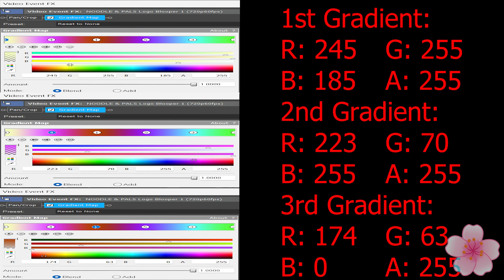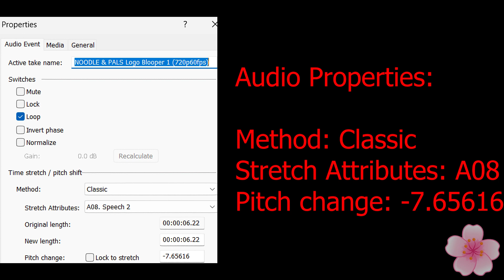Noodle and Pals Logo Effects | Preview 2 Funny 2022.69 Effects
String Arpeggio (Gradient Map Version)
String Arpeggio  (For Real This Time)
Rubber Tongue
Narrator II
Synthtic Speech
One Note VOC
Robot Voice
Rotating Robot
Full Chord 10.0
Full Chord 9.0

Timeline:
00:00 - Intro
00:05 - List of Effects Used
00:08 - Normal
1:12 - FAST!
1:45 - REVERSE
2:55 - How To Make String Arpeggio (Gradient Map Version)
3:15 - How To Make String Arpeggio  (For Real This Time)
3:46 - How To Make Rubber Tongue
4:15 - Commentary